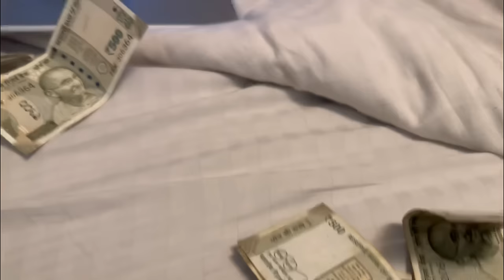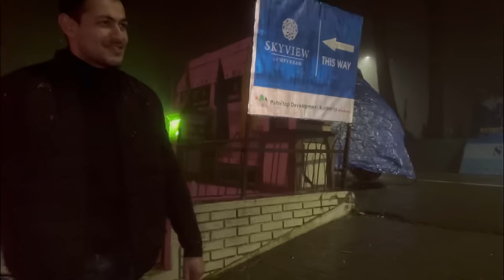Peak human experience - Trip with brothers ❤️